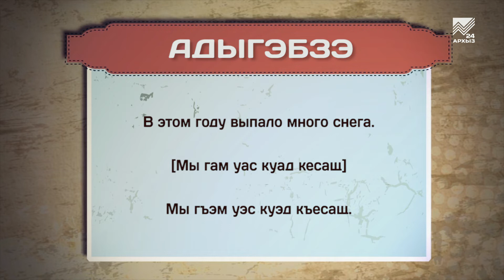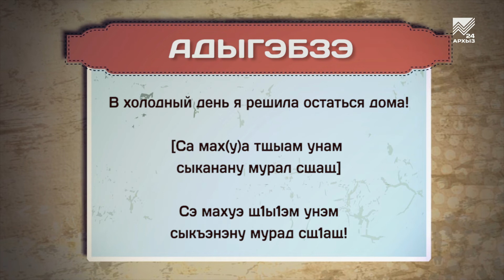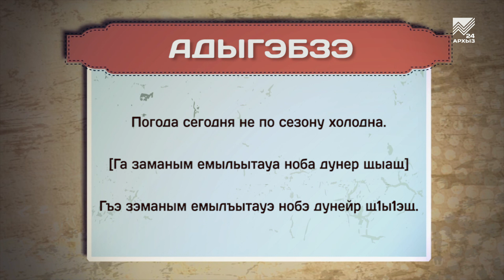Разговорник (черкесский язык) (21.12.2021)